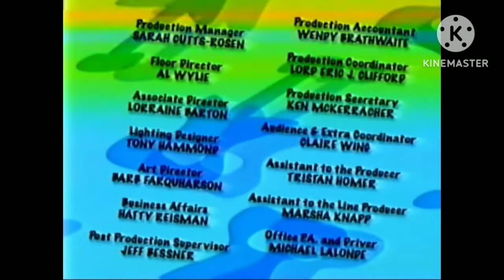PBS Kids Program Break #2 (WNJC 2006)